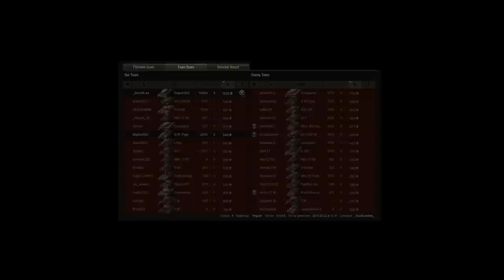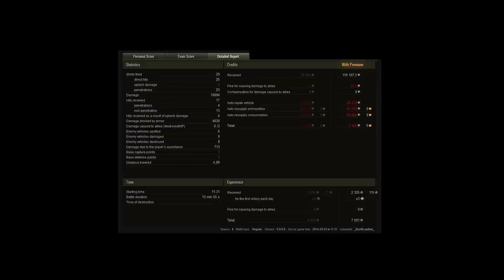World of Tanks - 9.6 - Object 260 - Malinovka - (Replay commenté) FR 1080p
Petit tour en Object 260, char obtenu en remplissant la quatrième série de missions individuelles

Vous pouvez nous soumettre des replays en les déposant et en nous transmettant le lien grâce à ce formulaire
Il sera alors directement transmis à nos derushers qui sélectionnent parmi les nombreux replays que nous recevons ceux que nous commentons.

Un souci ? Contactez le support